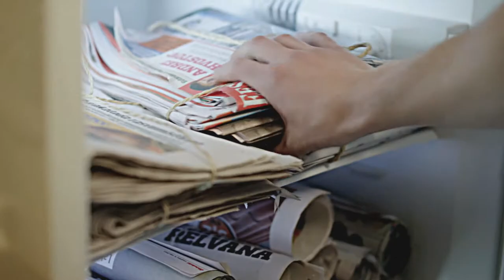Elisa Mint Chef / directorś cut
Client: Elisa
Agency: DDB Estonia

Production: Caviar

Director/Producer: Kaimar Kukk
Production manager: Triinu Jalakas, Caspar Allikvee

DoP: Mart Ratassepp
1st AC: Aivo Rannik

Art Director: Armin Kohlman
Art directorś assistant: Kristjan Suits, Imre Paabo

Make up: Karolina Veetamm
Stylist: Kenneth Bärlin

Sound: Martin Vinkel
Gaffer: Venno Kornak, Maksim Podolski
Dolly grip : Maksim Podolski

Post Production: Johannes Arro
VFX : Anton Toomere
Graphics: Slide
Sound Mix: Ajar